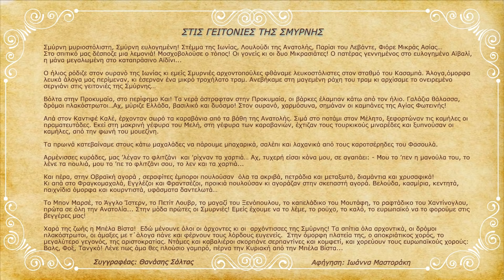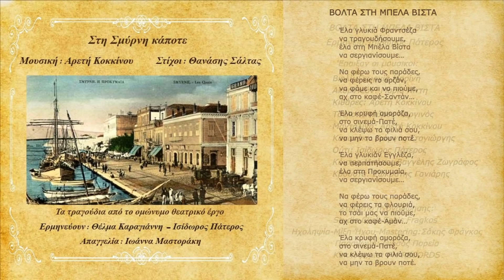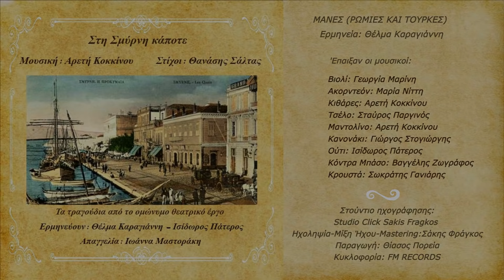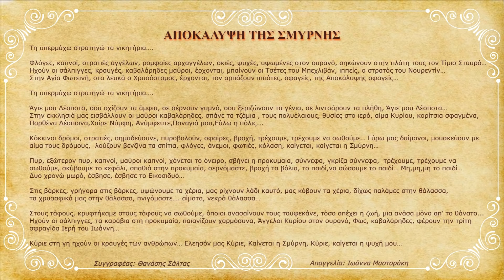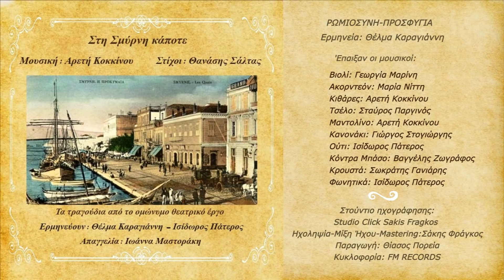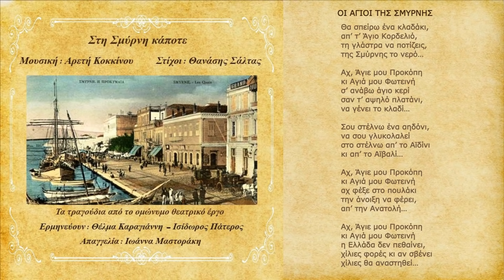Αρετή Κοκκίνου & Θανάσης Σάλτας - Στη Σμύρνη κάποτε (Full Album//Official Audio)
Στίχοι/Κείμενα: Θανάσης Σάλτας

Μουσική: Αρετή Κοκκίνου
Ερμηνεία: Θέλμα Καραγιάννη- Ισίδωρος Πάτερος
Αφήγηση-Απαγγελία: Ιωάννα Μαστοράκη

Έπαιξαν οι μουσικοί:
Βιολί: Γεωργία Μαρίνη
Ακορντεόν: Μαρία Νίττη
Κιθάρες: Αρετή Κοκκίνου
Τσέλο: Σταύρος Παργινός

Μαντολίνο: Αρετή Κοκκίνου
Κανονάκι: Γιώργος Στογιώργης

Ούτι: Ισίδωρος Πάτερος
Κόντρα Μπάσο: Βαγγέλης Ζωγράφος
Κρουστά: Σωκράτης Γανιάρης

Φωνητικά: Ισίδωρος Πάτερος – Θέλμα Καραγιάννη

Στούντιο ηχογράφησης: Studio Click Sakis Fragkos
Ηχοληψία-Μίξη Ήχου-Mastering: Σάκης Φράγκος
Παραγωγή: Θίασος Πορεία

Κυκλοφορία: FM RECORDS

01▶00:00 Βερέμιασε η καρδούλα μου

Ερμηνεία: Ισίδωρος Πάτερος
02▶04:31 Νυφούλα
Ερμηνεία: Θέλμα Καραγιάννη

03▶07:48 Γιασμίν
Ερμηνεία: Ισίδωρος Πάτερος
04▶10:51 Γκιουζέλ χανούμ
Ερμηνεία: Θέλμα Καραγιάννη

05▶14:23 Αρμένισσα
Ερμηνεία: Θέλμα Καραγιάννη

06▶17:49 Kαϊξής
Ερμηνεία: Ισίδωρος Πάτερος

07▶20:24 Τακουνάκια
Ερμηνεία: Θέλμα Καραγιάννη
08▶23:42 Στις γειτονιές της Σμύρνης

Αφήγηση: Ιωάννα Μαστοράκη
09▶28:56 Βόλτα στη Μπέλα Βίστα
Ερμηνεία: Ισίδωρος Πάτερος
10▶33:13 Ο κλέφτης της χανούμισας

Ερμηνεία: Ισίδωρος Πάτερος
11▶36:05 Καραβάν
Ερμηνεία: Θέλμα Καραγιάννη
12▶39:49 Άγιος αργιλές
Ερμηνεία: Ισίδωρος Πάτερος
13▶43:28 Γιαρέμ γιαρέμ

Ερμηνεία: Θέλμα Καραγιάννη
14▶48:02 Μάνες (Ρωμιές και Τούρκες)

Ερμηνεία: Θέλμα Καραγιάννη
15▶52:15 Αποκάλυψη της Σμύρνης
Απαγγελία: Ιωάννα Μαστοράκη
16▶56:42 Η Σμύρνη καίγεται
Ερμηνεία: Ισίδωρος Πάτερος
17▶1:00:10 Ρωμιοσύνη-Προσφυγιά
Ερμηνεία: Θέλμα Καραγιάννη
18▶1:04:15 Οι Άγιοι της Σμύρνης
Ερμηνεία: Ισίδωρος Πάτερος

Στη Σμύρνη κάποτε.
Ένα μουσικοποιητικό έργο αφιερωμένο στην μυριοστόλιστη Σμύρνη, με αφορμή τα 100 χρόνια από την καταστροφή της Σμύρνης, σε στίχους και κείμενα του ποιητή και συγγραφέα Θανάση Σάλτα και μουσική σύνθεση της συνθέτριας Αρετής Κοκκίνου.
Το μουσικοποιητικό έργο Στη Σμύρνη κάποτε, αποτελείται από τον κύκλο 16 πρωτότυπων τραγουδιών και 2 θεατρικών απαγγελιών, τα οποία προέρχονται από το ομώνυμο θεατρικό έργο Στη Σμύρνη κάποτε, το οποίο παρουσιάστηκε στο Θέατρο της Ημέρας σε σκηνοθεσία της βραβευμένης Ιωάννας Μαστοράκη.
Τα τραγούδια ερμηνεύουν οι τραγουδιστές Ισίδωρος Πάτερος και Θέλμα Καραγιάννη ενώ αφηγείται και απαγγέλει η Ιωάννα Μαστοράκη.

Το έργο αποτελεί έναν πολιτισμικό ύμνο στην πάλαι ποτέ κοσμοπολίτικη Σμύρνη, με λαογραφικές αναφορές στις βασικές συνοικίες όλων των εθνοτήτων (ελλήνων, αρμενίων, τούρκων, εβραίων, ευρωπαίων λεβαντινών) που συνυπήρχαν ως το 1922. Κάθε τραγούδι αποτελεί και μία εικόνα της Σμύρνης του 1922, ενώ ο ανθρώπινος παράγοντας διατρέχει συγκινητικά όλο το έργο.
Στο έργο συνθέτονται ποιητικά και μουσικά τοπία από όλες τις γειτονιές της Σμύρνης και ζωντανεύουν όλοι οι πολιτισμοί και όλη η ιστορία της Σμύρνης.
Από τις ξέγνοιαστες κοσμοπολίτικες βεγγέρες και τις βόλτες στην Προκυμαία, μέχρι τις συγκλονιστικές ημέρες του μικρασιατικού πολέμου και της καταστροφής της Σμύρνης. Ένα βαθιά οικουμενικό και αντιπολεμικό μουσικοποιητικό έργο, με συγκινητικές αναφορές και  υπέροχα πρωτότυπα τραγούδια.

Ο ποιητής/συγγραφέας Θανάσης Σάλτας, μέλος της Εθνικής Εταιρείας Ελλήνων Λογοτεχνών, έχει κερδίσει σημαντικά λογοτεχνικά βραβεία σε όλα τα είδη του λόγου, Α βραβεία και Αριστεία σε πανελλήνιους και διεθνείς διαγωνισμούς.  Πραγματοποίησε ενδελεχή μελέτη  και ιστορική έρευνα για τον μικρασιατικό πολιτισμό και την πολυπολιτισμικότητα της Σμύρνης καθώς και για την ρυθμολογία των Σμυρνέϊκων τραγουδιών.
Η συνθέτρια Αρετή Κοκκίνου έχει μακρόχρονη μουσική πορεία, και έχει συνεργαστεί με πλήθος σημαντικών καλλιτεχνών σε θέατρα, σε συναυλιακούς χώρους, σε φεστιβάλ, ραδιοφωνικές και τηλεοπτικές εκπομπές. Μελέτησε το σμυρνέϊκο και ρεμπέτικο τραγούδι, την ευρωπαϊκή μουσική της εποχής και μουσικά στοιχεία του σήμερα και συνδυάζοντάς τα αρμονικά πέτυχε μία πρωτότυπη και σημερινή διάσταση στο μουσικοποιητικό έργο Στη Σμύρνη κάποτε.